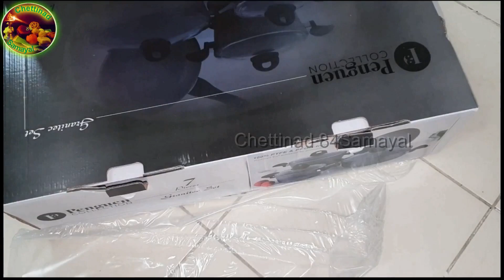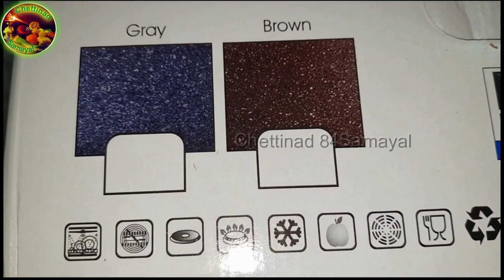Unboxing Kitchen Cookware Collection /புதிய சமையல் பாத்திரங்கள்/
Online shopping
Pls check this link if you want to buy it

புதிய சமையல் பாத்திரங்கள்/Unboxing   Kitchen Cookware Collection